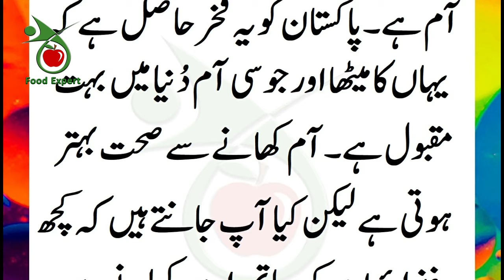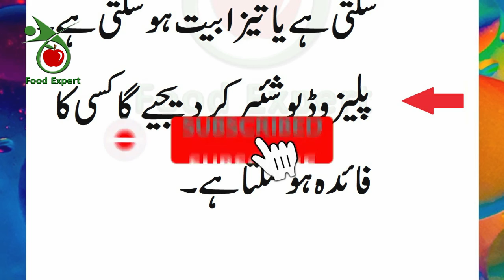Never Eat with Mango | Mango benefits |Food Expert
Never Eat with Mango | Food Expert
mango benefits in urdu
mango benefits in hindi
mango benefits for health
mango benefits and side effects